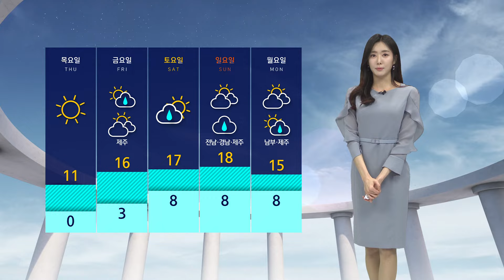[날씨] 강원 산지 '대설특보'…서쪽 중심 미세먼지 '나쁨' / SBS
현재 동쪽 지역을 중심으로 비나 눈이 내리고 있습니다.

동해안을 제외하고는 오늘(19일) 밤에는 대부분 그칠 텐데요.

그사이 강원 산지에는 최고 20cm 이상의 많은 눈이 더 내리겠습니다.

한편 저기압의 후면을 따라서 황사가 유입되고 있습니다.

서쪽 지역을 중심으로 공기질이 탁한 가운데, 전남은 매우 나쁨 수준까지 농도가 치솟아 있는데요.

먼지는 그리 오래 머물지는 않겠지만, 오늘 밤에 충청과 남부지방을 중심으로는 일시적으로 먼지 농도가 높게 오르겠습니다.

현재 특보 현황을 보시면 강원 산지에는 대설특보가, 동쪽 지역에는 건조특보가, 해안가를 중심으로는 강풍 특보가 발효 중인데요.

내일까지는 바람이 강한 가운데 날도 부쩍 쌀쌀하겠습니다.

내일 서울 아침 기온이 1도로 출발해서 낮 기온이 9도로 예상되고요.

체감온도는 이보다 조금 더 낮겠습니다.

주 후반에는 다시 포근해지겠지만, 또 전국에 비 소식이 있습니다.